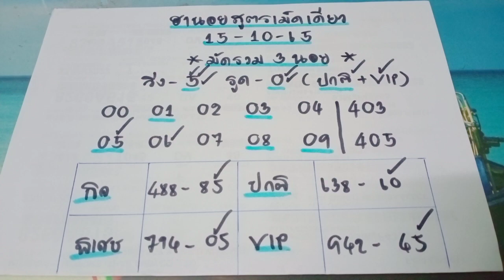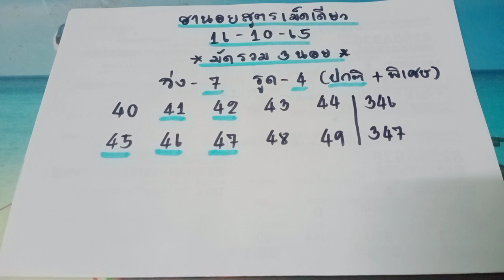🇻🇳แนวทางหวยฮานอยสูตรเม็ดเดียว หวยฮานอยวันนี้ เมื่อวานวิ่ง5รูด0ได้เฮ05-60 วันนี้ตามต่อวันที่16/10/65